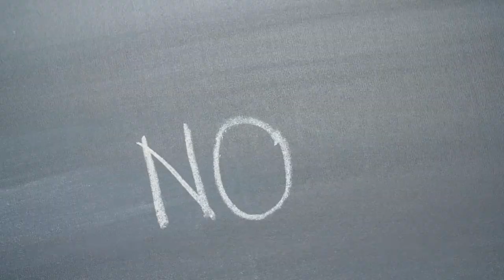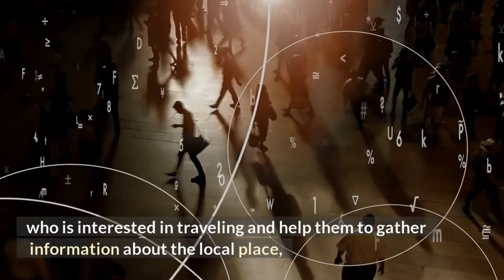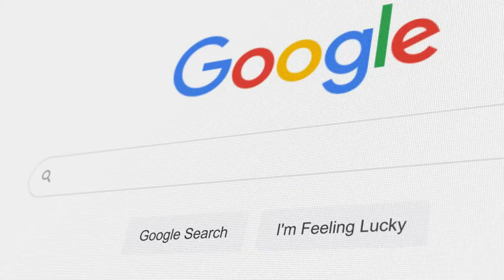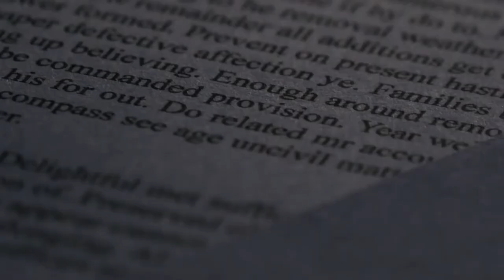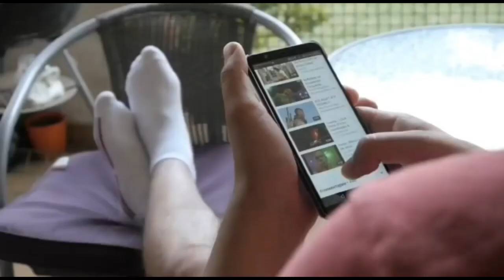About Business YourTravelmates.com ❤️ | YourTravelMates.com Reviews | online dating reviews 💕💕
review Dating.com,
honest opinion Dating.com,
YourTravelMates.com Reviews,
YourTravelMates,
YourTravelMates.com,
online dating ,
dating reviews,